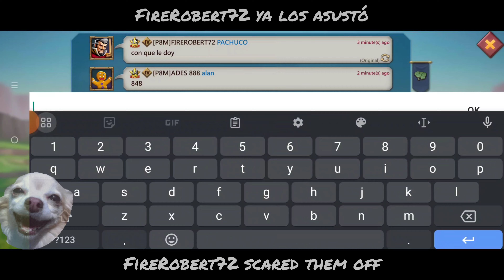Lords Mobile. Baby Mythic Trap. Guild Expedition Highlights. Solo and Rally Forts. Lords Mobile ESP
Mythic Trap expedition highlights. Soloing amd rallying forts. Rank 1.

All songs used are listed below:-